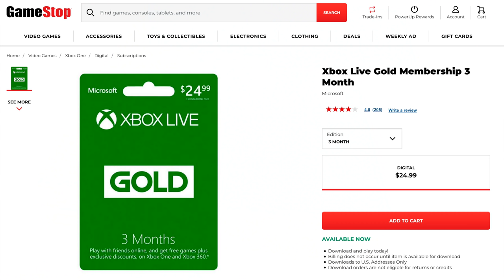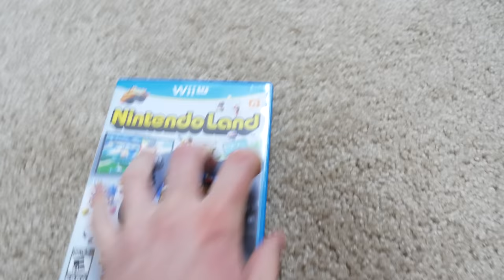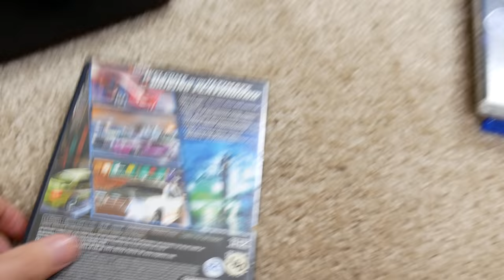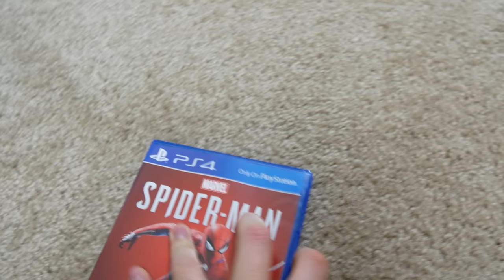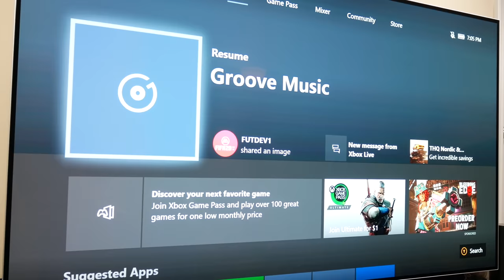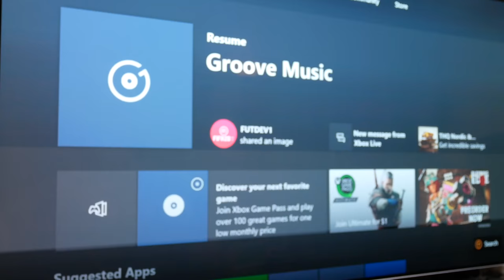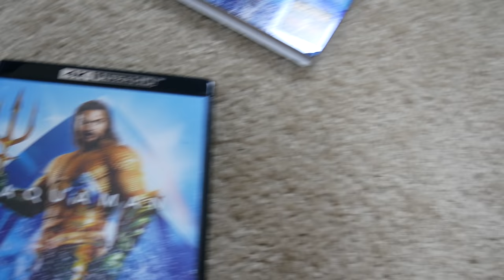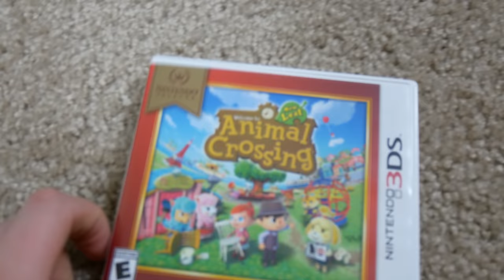What Happens When You Put a Foreign Disc in a Used Xbox One from GAMESTOP?? 2020 Edition...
I bought this used Xbox One from GameStop on black friday... it was only $99, so not a bad deal. I haven't used it hardly at all, so I decided to see what happens when we put a foreign disc or two in it... Check it out!

Start your own Xbox One Collection!
Xbox Live
Xbox One
GTA V

My Equipment:
Lumix GX85 Camera
Elgato Game Capture
Blue Snowball Microphone
Zoom H1 Recorder
DJI Phantom 3 Advanced Drone
Joby Tripod
Amazon 60" Tripod
Amazon Camera Bag